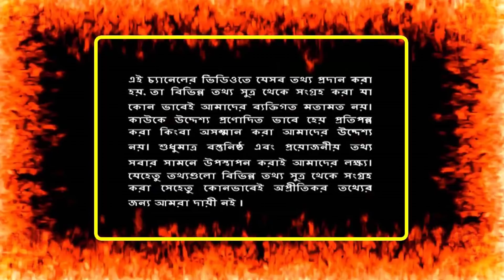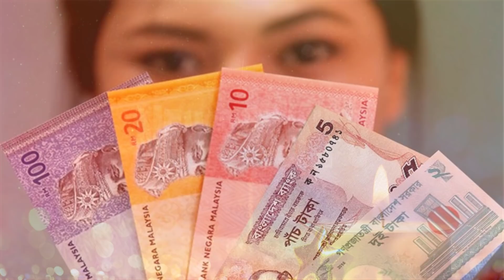সৌদি প্রবাসী ভাইরা কি জানেন আজকে টাকার ! প্রতিদিনের তুলোনায় আজকে টাকার রেট কমেছে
সৌদি প্রবাসী ভাইরা কি জানেন আজকে টাকার ! প্রতিদিনের তুলোনায় আজকে টাকার রেট কমেছে | সৌদি প্রবাসী ভাইদের এইবার স্বপ্নপূরণ হবে ! ২০ বছর পর স্বপ্ন পূরণ করতে শেখ হাসিনা সৌদিতে | সৌদি প্রবাসী ভাইদের জন্য বিশেষ সতর্ক বার্তা !

সৌদি প্রবাসী ভাইরা সাবধান ! আবারো সিরিয়া হামলায় যেতে পারে সৌদি যুবরাজ ! সামরিক পদক্ষেপে অংশ নিবে সৌদ